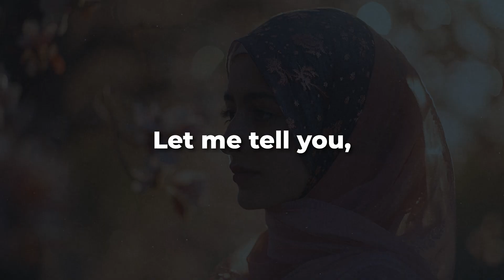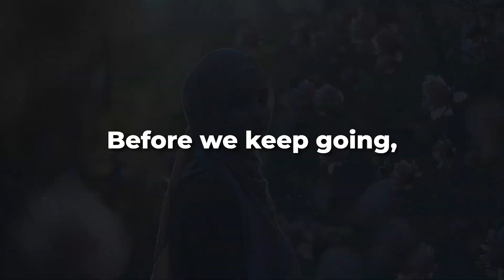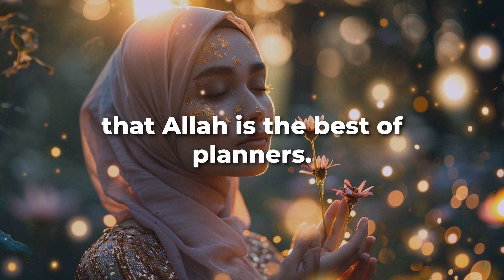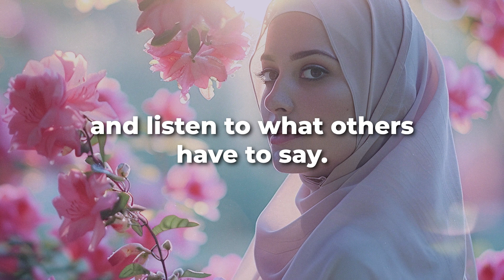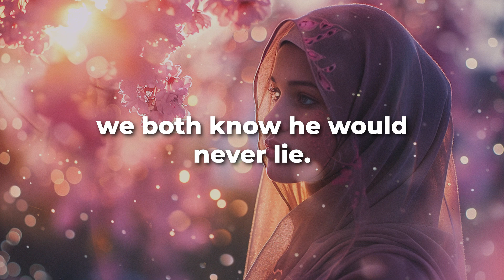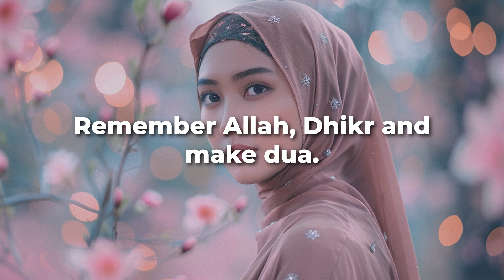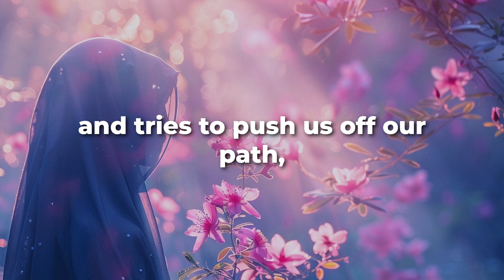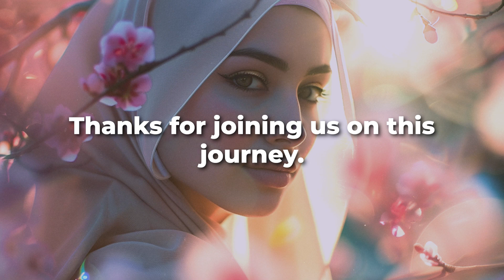How To Become The Best Version Of Yourself As A Muslimah (MUST WATCH In 2024)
Elevate Your Essence: Becoming The Best Version of Yourself as a Muslimah 🌹 MUST WATCH in 2024!

Assalamu Alaikum Wa Rahmatullahi Wa Barakatuh, cherished sisters in faith!

Are you on a quest to elevate your essence and become the best version of yourself as a Muslimah in this dynamic world?

🌟 Introducing our transformative video, 'Elevate Your Essence: Becoming The Best Version of Yourself as a Muslimah', designed with the modern Muslimah in mind. This video is a beacon of enlightenment for those who wish to harmonize their faith with the multifaceted demands of contemporary life.

Through this motivational journey, we provide essential wisdom and transformative strategies to help you flourish spiritually, personally, and professionally. Discover the art of balancing Deen and Dunya, cultivating resilience, and fostering a strong, empowered Islamic identity.

🌿 Discoveries on Your Journey with Us:
Key principles for personal growth and spiritual enlightenment

Effective methods for balancing Islamic duties with everyday life

Strategies for developing a resilient, empowered Muslimah identity

Guidance on making impactful life decisions with faith and confidence

📌 Ensure to Read the Pinned Comment for additional resources and support specifically designed for your transformative journey as a Muslimah.

📋 Enlightening Video Chapters:
00:00:00 - Introduction to Self-Transformation
00:00:28 - Part 1: Understand yourself.
00:02:03 - Part 2: Integrate your faith with everything
00:05:005 - Part 3: Find your community
00:07:58 - Part 4: Use your Islamic values
00:11:04 - Part 5: Increase your faith even more
00:14:01 - Part 6: Get ready for the challenges
00:15:29 - Last part: Your journey will continue

🔔 Join us on this path to becoming your best self, where faith meets personal ambition, and spiritual growth parallels professional development. Your story is important to us, and together, we can foster a community of inspiration, support, and collective empowerment. Share your journey towards becoming the best version of yourself as a Muslimah."